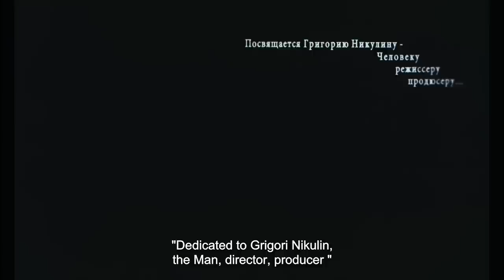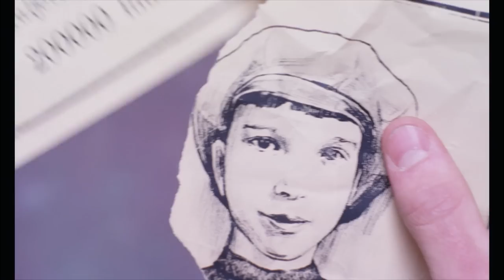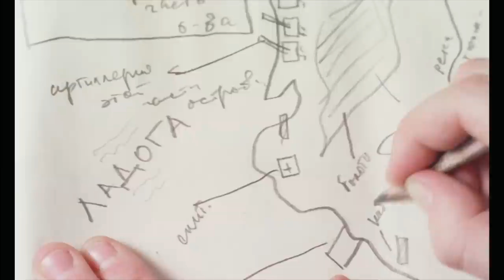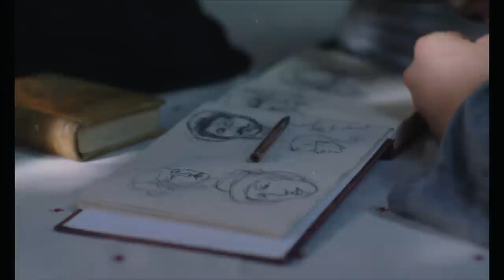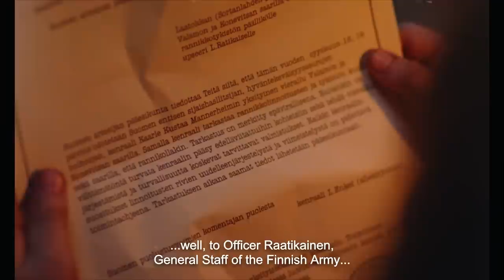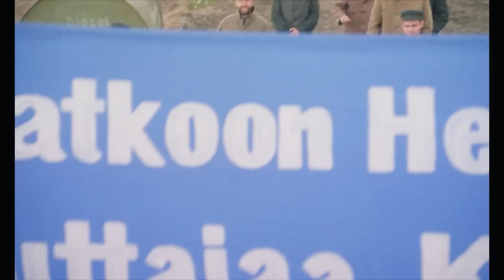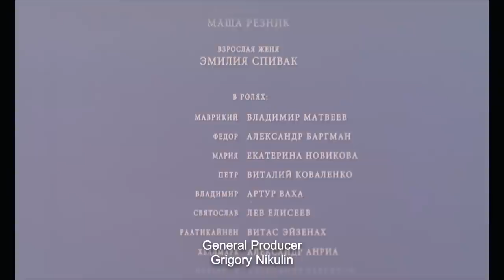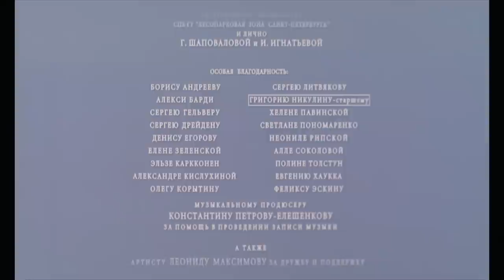Angel’s Aisle (Придел Ангела) by Nick Dreyden - Full Film (2008) - HD 2021 Remastered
Angel’s Aisle (Придел Ангела) (2008) - HD 2021 Remastered with english subtiiles

Soviet Russia. After the October Revolution 1917, a small island with the orthodox monastery is passed to Finland. The Finn Army places there an executive staff of coast artillery. The Soviet command sends to the island a former priest’s son and now soviet commissar Maxim Proshin. He is to wriggle way into the island as a novice and murder one of the high rank Finnish military men. Maxim will have to pass away of penance and mental rebirth to find himself and achieve self-actualization.

Directed by : Nick DREYDEN (Николай ДРЕЙДЕН)
Screenplay by : Nick DREYDEN (Николай ДРЕЙДЕН)

Cast:

Aleksey MOROZOV (Алексей МОРОЗОВ) ...Maksim Prochine
Mariya REZNIK (Мария РЕЗНИК) ...Jenia, enfant
Emilia SPIVAK (Эмиля СПИВАК) ...Jenia
Artur VAKHA (Артур ВАХА) ...father Vladimir
Vladimir MATVEEV (Владимир МАТВЕЕВ)...le Supérieur Mavriki
Vitas EYZENAKH (Витас ЭЙЗЕНАХ) ...Raatikaïnen
Khelga FILIPPOVA (Хельга ФИЛИППОВА) ...Rita
Dmitry LYSENKOV (Дмитрий ЛЫСЕНКОВ) ...Zzhenov

Cinematography : Valery LERNER (Валерий ЛЕРНЕР)
Production design : Aleksandr SUVOROV (Александр СУВОРОВ)
Produced by : Grigori_2 NIKULIN (Григорий_2 НИКУЛИН), Tamara PONOMARENKO (Тамара ПОНОМАРЕНКО), Vyacheslav TELNOV (Вячеслав ТЕЛЬНОВ)
Production : Lenfilm, studio EN, 2008

Festivals:
Diploma Window to Europe Film Festival, Vyborg, Vyborg (Russia), 2008
First prize Film Festival : "Luchezarnyy angel", Moscow (Russia), 2008
First prize Historical Film Festival, Novgorod (Russia), 2008
Festival "Vivat Kino Rossii", St Petersburg (Russia), 2009
Moscow International Film Festival (MIFF), Moscow (Russia), 2009
International Film Festival Tarkovski, Ivanovo (Russia), 2009
International debut film festival, Khanty Mansiysk (Russia), 2009
Window to Europe Film Festival, Vyborg, Vyborg (Russia), 2008
Historical Film Festival, Novgorod (Russia), 2008
Film Festival : "Luchezarnyy angel", Moscow (Russia), 2008
Cinema and Theater Festival ''Autumn of Love'', Blagoveshchensk (Russia), 2008